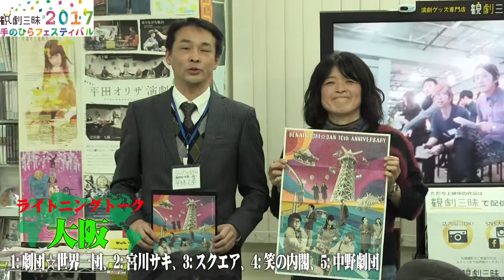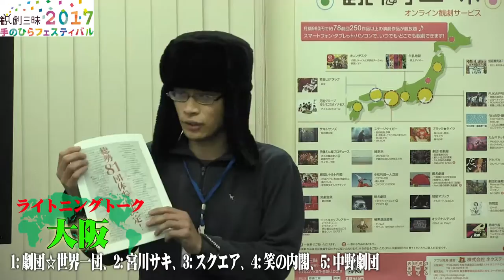『観フェス2017』ライトニングトーク：大阪グループ2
1:劇団☆世界一団、2:宮川サキ、3:スクエア、4:笑の内閣、5:中野劇団